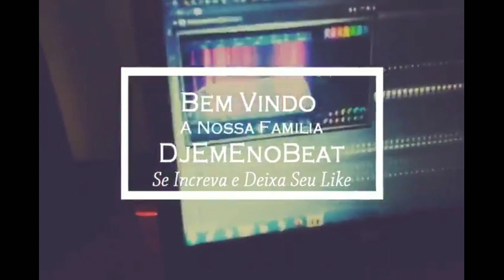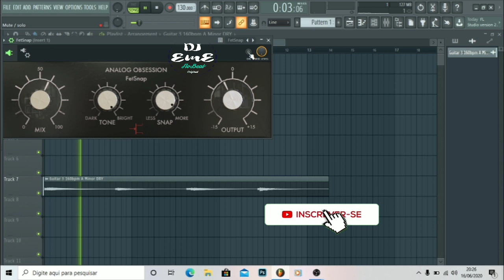FETSNAP - ANALOG OBSSESION - ( REVIEW EM PORTUGUÊS ) [ PLUGIN GRATUITO ]